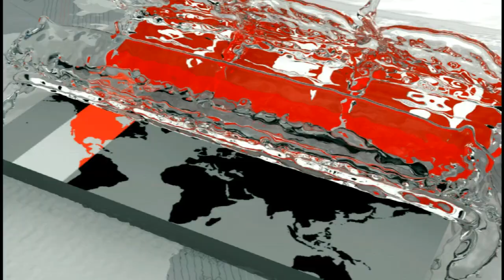স্থলমাইন অপসারণের জন্য এমপিএফকে বিজিবি'র অনুরোধ | Somoy TV